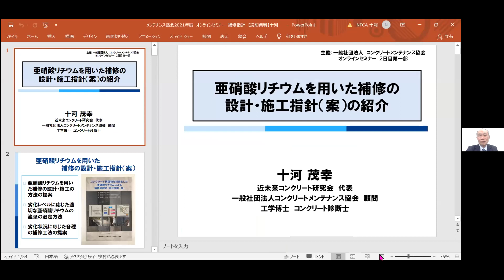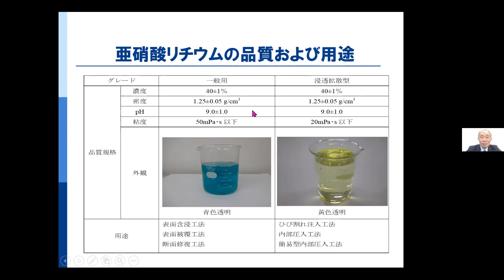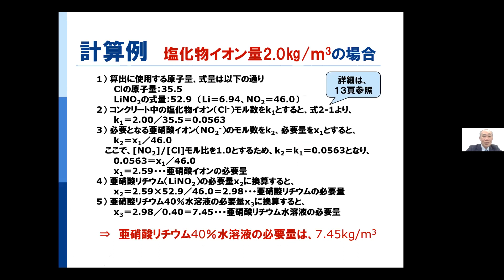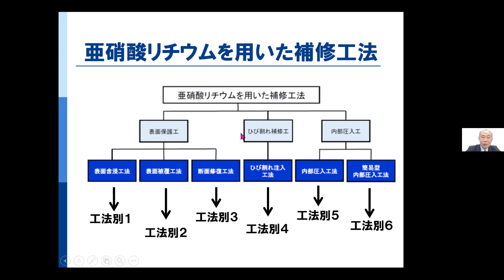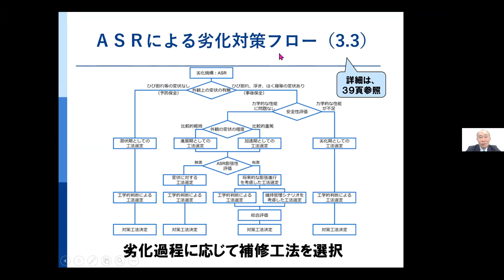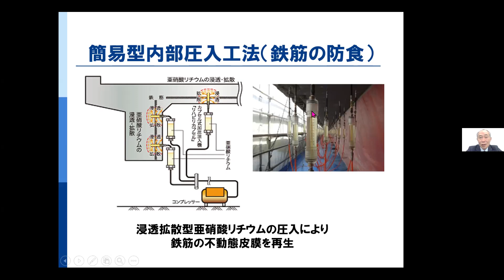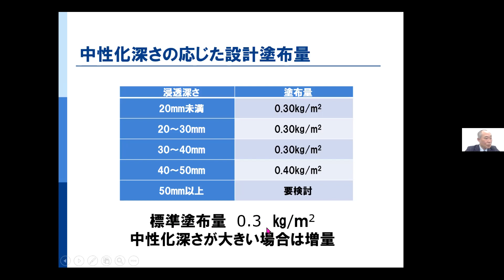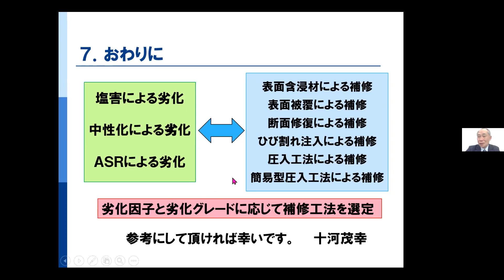20211113オンラインセミナー午前 part2